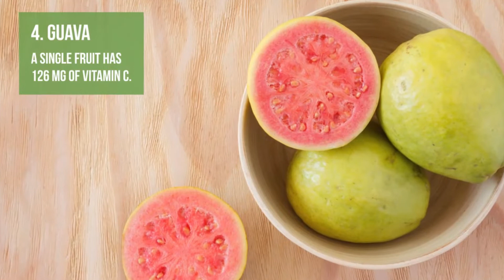6 Foods With More Vitamin C Than an Orange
6 Foods With More Vitamin C Than an Orange
1.Bell peppers
Veggies can be great sources of vitamin C, too. Take bell peppers, for example. One medium red bell pepper has about 152 mg of vitamin C. Green bell peppers don’t have quite as much—just 95 mg per one medium pepper, but that’s still about 130 percent of your daily recommended intake. Eat them raw or roasted.
2.Chili peppers
Can you handle the heat? Well then, chili peppers are another great option. There are 64 mg of vitamin C in one tiny pepper, which is nearly the entire daily recommendation. If you don’t mind working up a sweat, eat two to get you past that 75 mg mark.
3.Kale
There are a lot of reasons to love this superfood (including the fact that it’s Beyoncé’s favorite vegetable). It’s also packed with vitamin C—1.5 cups of kale has 120 mg of vitamin C. Add that to your list of reasons to eat kale salad on the reg.
4.Broccoli
Broc till you drop. One cup of cooked broccoli has 101 mg of vitamin C. Use this veggie in stir-frys or pasta.
5.Brussels sprouts
Not in love with Brussels sprouts? The fact they’re high in vitamin C just might change your mind. One sprout has just eight calories and 13 mg of vitamin C. Eat six sprouts to reach your daily goal, and more if you’re still hungry after that. Serve them roasted alongside a protein like chicken, or shredded on top of pizza.

6.Papaya
One papaya has about 185 mg of vitamin C. However, papayas can tend to be pretty large, so you may not want to eat an entire thing all at once. Try adding it to your next smoothie in for a tart kick.